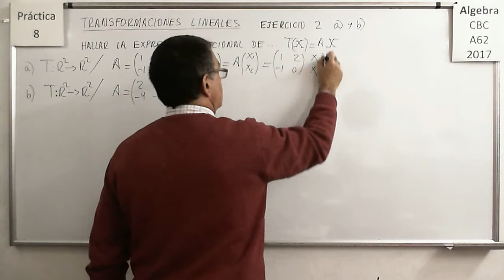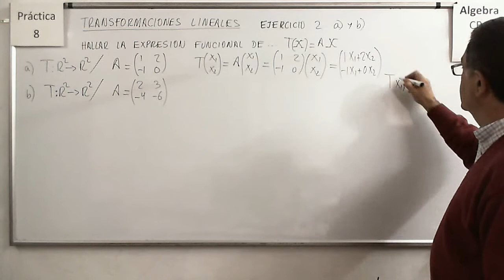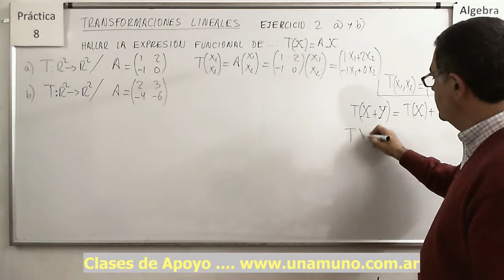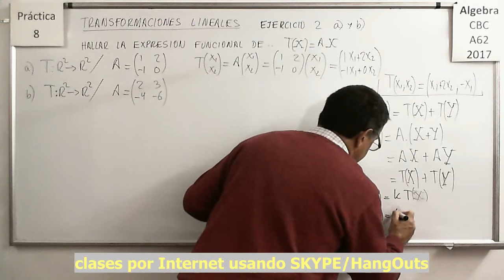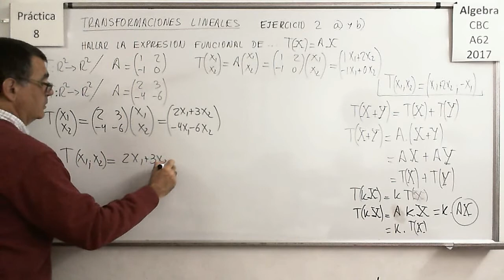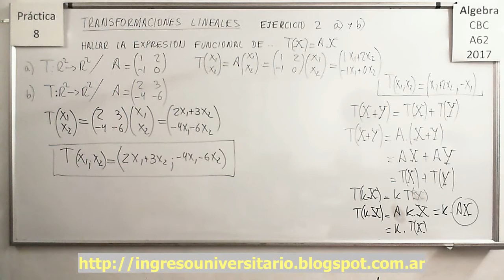Álgebra CBC A-62 Práctica 8 – Ejercicio 02 a) y b)